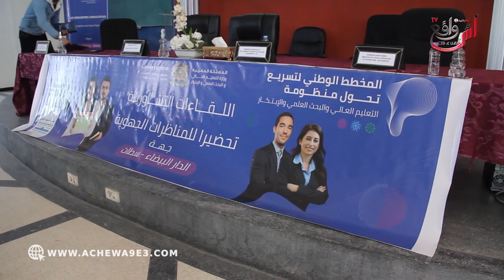جامعة شعيب الدكالي تنصت لمكوناتها الداخلية في لقاءات تشاورية